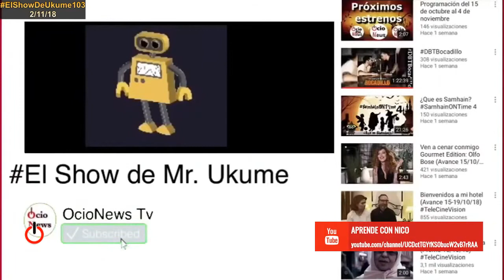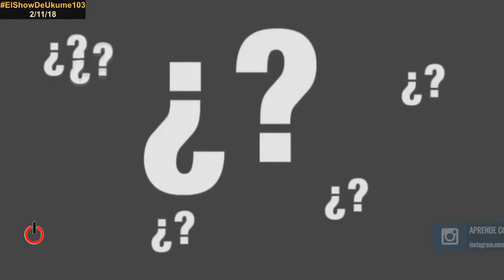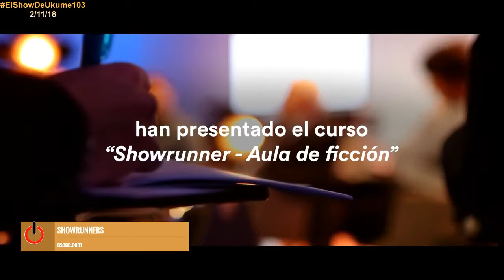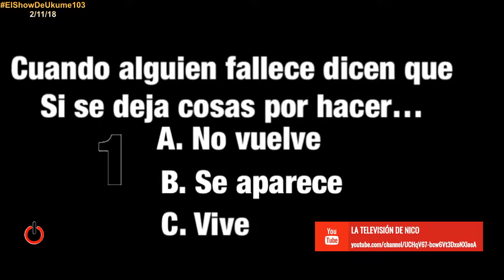Showrunner | ElShowDeUkume 103 (Recortada)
En este programa, vemos la promo del programa de Queen que se emitirá en DMAX, vemos unos adelantos de las películas "Infiltrado en el KKKLAND" y "Hunter Killer" y hablamos de "Showrunner"